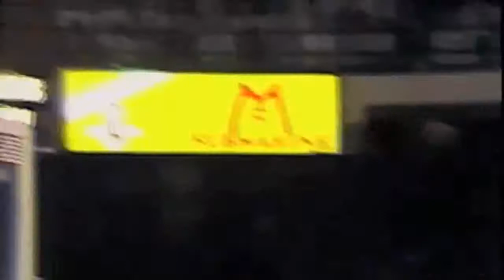Michael Jordan - Stronger (Update)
Michael Jordan, arguably the Greatest To Ever Play The Game of Basketball, is getting Stronger every day.

NOTE: 0:56 - 1:54 and 4:04 - 4:18 were edited out from the original version and updated with better film clips of the great Michael Jordan.

Presented In ATM Entertainment HD
-ATM Entertainment